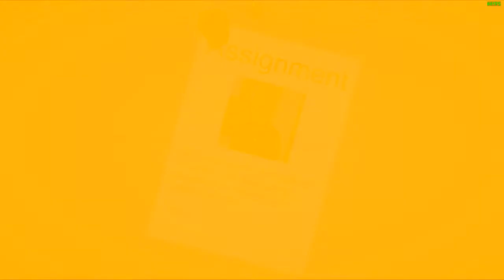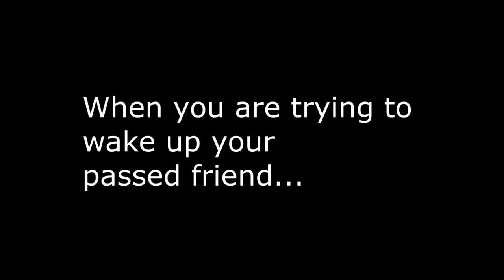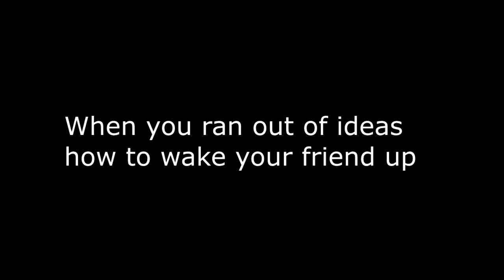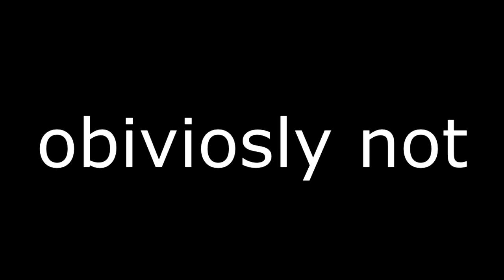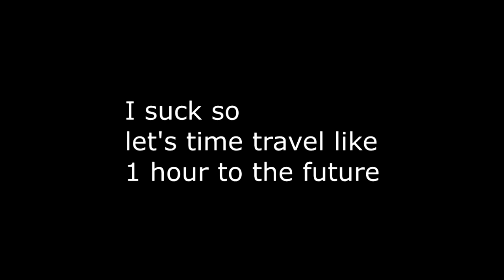Let's play The Balcony #3 The Mafia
The mafia has guns, cars, and other stuff! what do we have?
Friend,beds and other things to throw off the balcony :)

Once again thanks to Holotna for giving me the code for the steam edition :)